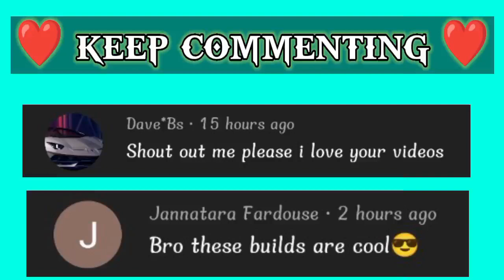COMBAT POWER GUN IN CHICKEN GUN | power of new gun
how to download new update of chicken gun
chicken gun new stuffs roundabout and new swings
new study table in chicken gun game
new skins
new guns and all new cars and new maps houses new update
CHICKEN GUN FUNNY COMPILATION 🤣😂|| CHICKEN GUN FUNNY MOMENTS funnymoments ||ANKIT THE CREATOR
CHICKEN GUN FUNNY COMPILATION 🤣😂|| CHICKEN GUN FUNNY MOMENTS funnymoments ||ANKIT THE CREATORновые мифы новое обновлениеглавные секреты найденыТоп
проверял новые мифы и был в шоке секретhow to download chicken gun update
version 3.0.0
chicken gun new update version 3.0.0
Chicken gun new update out!
just download it on Play Store
it's available on Play Store
новые тайные мифы
chicken gun

куриный пистолет
новый глюк
курица анимация
kurinyy pistolet
novyy glyuk
kuritsa animatsiya
new update concepts by ad tech Bros black king yt+++ and all youtubers